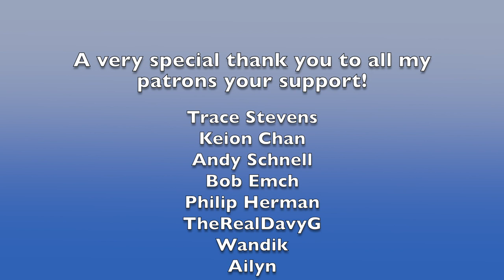ABBA REACTION - PUT ON YOUR WHITE SOMBRERO | React to Abba 2023 Music Reaction Video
I am back with another ABBA reaction- PUT ON YOUR WHITE SOMBRERO. I hope you enjoy this music reaction video.

Time Stamp
0:00 Intro
1:05 My Reaction
6:40 My thoughts on the performance